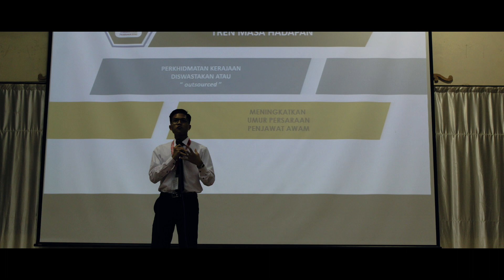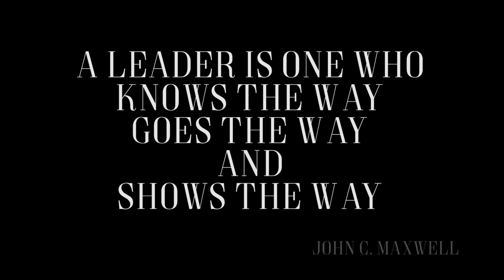SBP - Persidangan Ketua Murid & Penolong Ketua Murid 2018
Persidangan Ketua Murid & Penolong Ketua Murid 2018
Sekolah Berasrama Penuh
Peringkat Kebangsaan

Leadership and learning are indispensable to each other.

Directed by Amirul Iman Amran

Advisor
Mdm Khoo Poh Suan

Photographers
Amirul Iman
Danish Putera Awang Alik
Nabil Haqqin Roslan